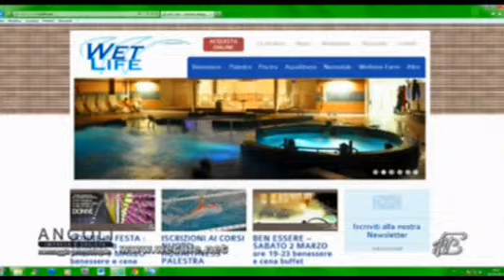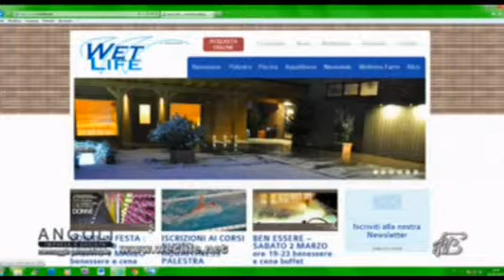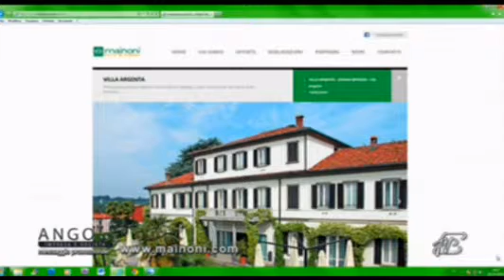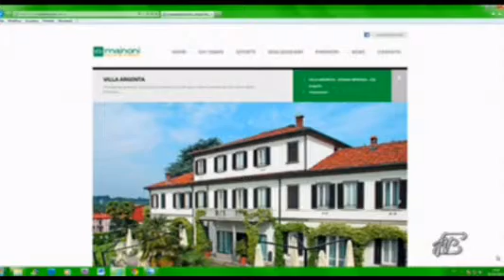Angoli 01/03/2013: Wet Life / Mainoni Porte & Finestre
Angoli 01/03/2013
Ospiti:
Ing. PAOLO GALIMBERTI: Direttore Centro Wet Life Nibionno
ALICE FAVELLA: Responsabile Reception Wet Life Nibionno
MARCELLO MAINONI: Titolare Mainoni Porte & Finestre